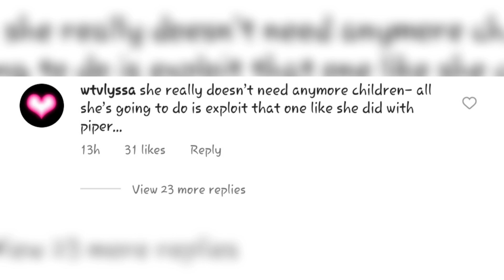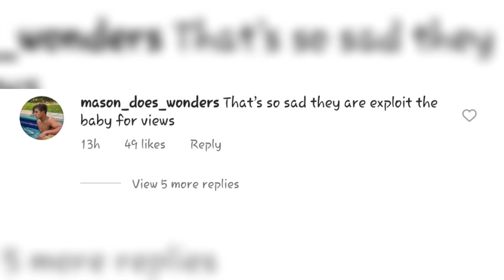Tiffany Rockelle exploits UNBORN CHILD for Clout & Money?😱 | Piper Rockelle Squad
Tiffany Rockelle, Piper's Mom is pregnant
It's positive, we are expecting a baby Piper Rockelle
Tiffany Rockelle and minors